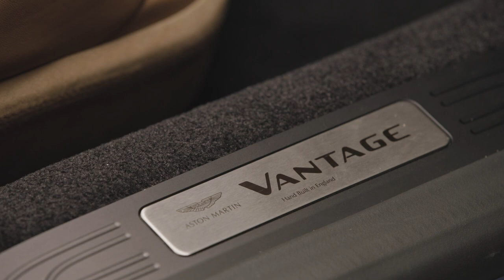Aston Martin Vantage Roadster, dans le Studio